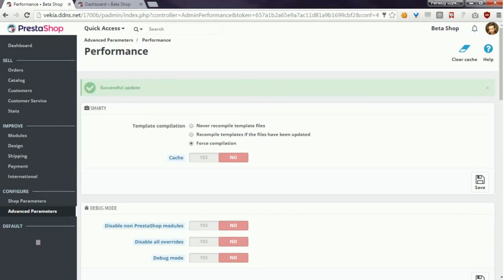PrestaShop 1.7 - how to clear cache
In PrestaShop - sometimes - especially while we customize shop design, appearance of products, or other items - we dont see the changes.

In cases like that it is necessary to clear shop cache. Usually it helps to see the changes that we applied.

This video shows how to achieve it in brand new PrestaShop 1.7!